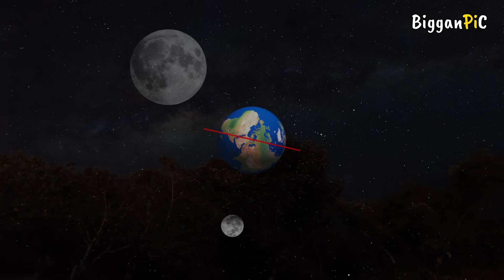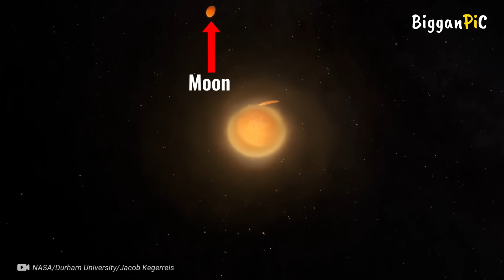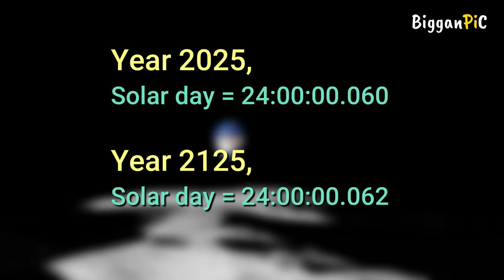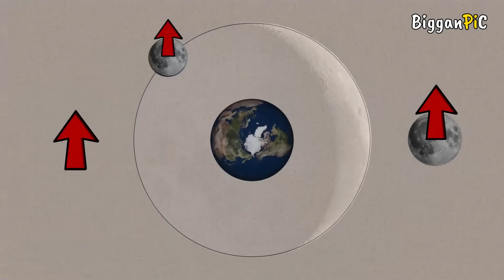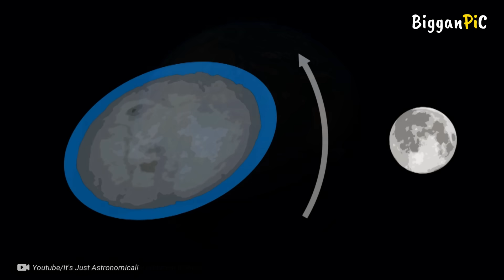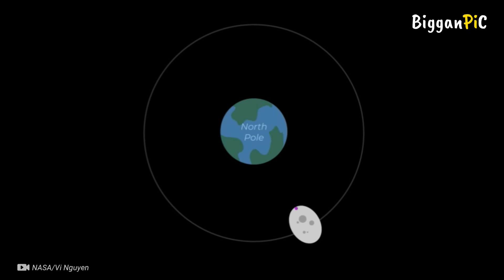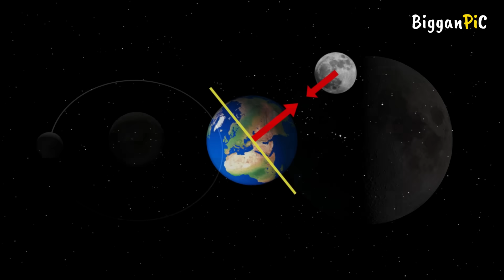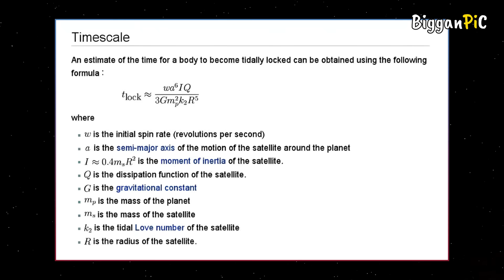চাঁদ কেন দূরে সরে যাচ্ছে? Why moon drifting away from earth explained in Bangla Ep 165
Did you know that the Moon is slowly moving away from Earth every year? Scientists have discovered that the Moon drifts about 3.8 centimeters (1.5 inches) away from us annually! But how does this happen, and what are the consequences for our planet in the long run?
In this video, we’ll explore:
The science behind the Moon’s gradual drift
How this affects tides and Earth's rotation
What the future holds for Earth-Moon dynamics
Could Earth ever lose the Moon completely?

ˍˍˍˍˍˍˍˍˍˍˍˍˍˍˍˍˍˍˍˍˍˍˍˍˍˍˍˍˍˍˍˍˍˍˍˍˍˍˍˍˍˍˍˍˍˍˍˍˍˍˍˍˍˍˍˍˍ

ˍˍˍˍˍˍˍˍˍˍˍˍˍˍˍˍˍˍˍˍˍˍˍˍˍˍˍˍˍˍˍˍˍˍˍˍˍˍˍˍˍˍˍˍˍˍˍˍˍˍˍˍˍˍˍˍˍ

ˍˍˍˍˍˍˍˍˍˍˍˍˍˍˍˍˍˍˍˍˍˍˍˍˍˍˍˍˍˍˍˍˍˍˍˍˍˍˍˍˍˍˍˍˍˍˍˍˍˍˍˍˍˍˍˍˍˍˍˍˍˍˍ